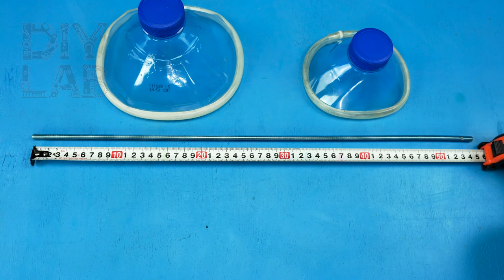How to make a bird feeder DIY | Making a drinker and bird feeder from a 5-liter plastic bottle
How to make a bird feeder | Making a drinker and bird feeder from a 5 liter bottle